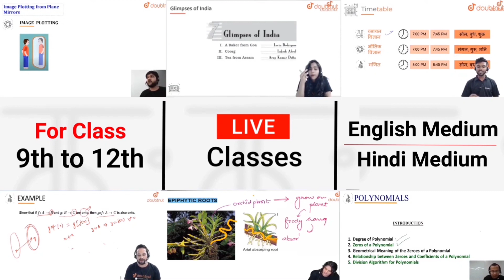100 RP KAISE KARE ? HOW TO COMPLETE 100 RP EASILY IN SEASON 17 || PUBG MOBILE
Hello Friends,
Watch this latest video of pubg mobile where I explained about how to complete 100 rp easily.

More Features :
1) Saari important books milengi solved video solutions ke saath
2) Previous year papers, Important PDFs, Question Bank
3) Crash Course, Mock Tests, Quiz
4) India's biggest student's community
& much more

3 Crore se zyada bachho ka bharosa!!

▶️Intro Song👇
Still Looking